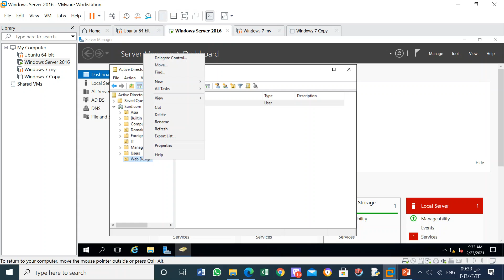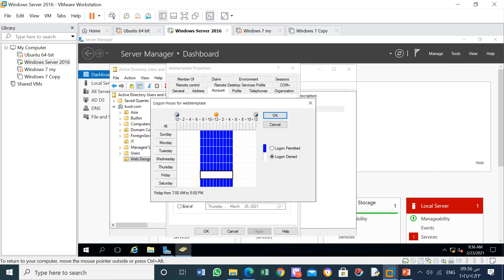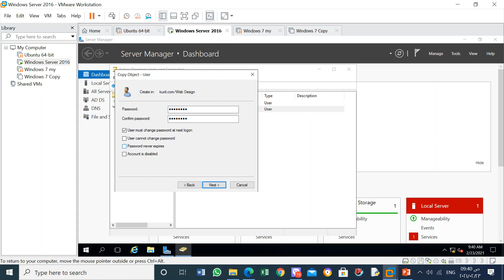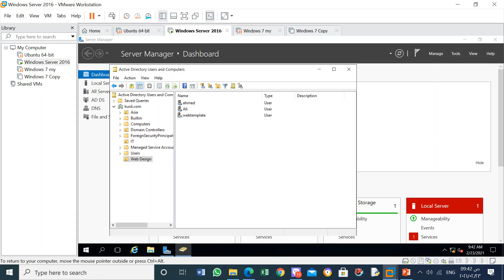User Account Template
Active Directory User Account Template